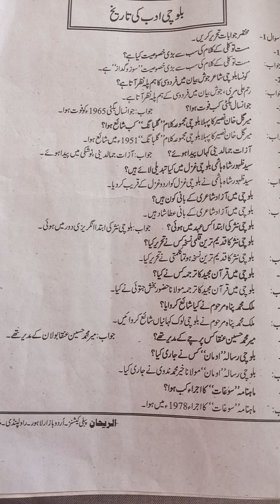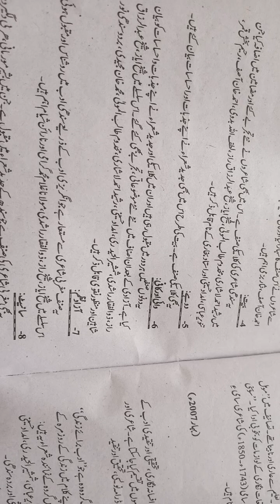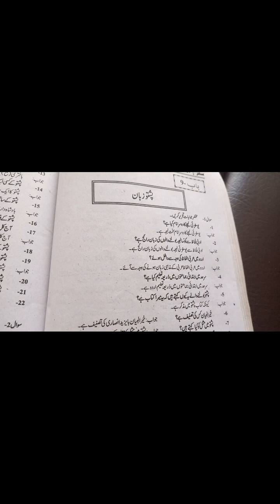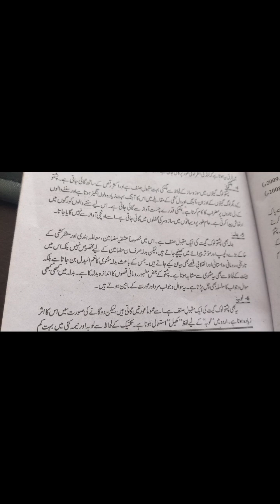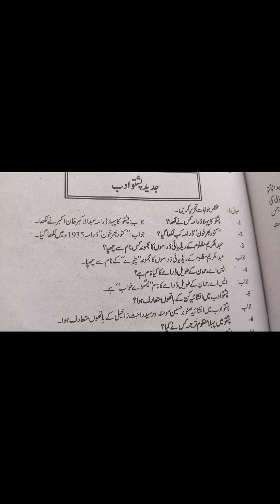Aiou code 426 Pakistani Abad final guess paper 2023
in this vedio the final guess paper code 426